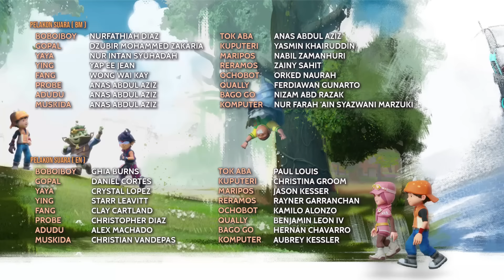EP01 - BoBoiBoy Galaxy Windara | Mystery Visitor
🌀 With the help of PasuBot, the Oakuat seeds given by Tuan Guru Gaharum are now growing lushly. Unfortunately, BoBoiBoy's happiness doesn't last long when his best friend Gopal is kidnapped by a mysterious enemy. What is the real goal of the mysterious kidnapper? Can BoBoiBoy defeat him, and save Gopal?

⚡ Follow BoBoiBoy's journey to find the secret of the Third Tier Elemental Power 🌪️🦋
• Monsta Network, every SATURDAY, 10am.
• NETFLIX